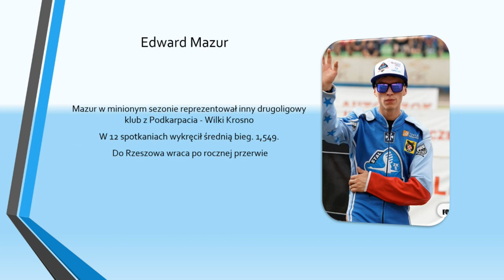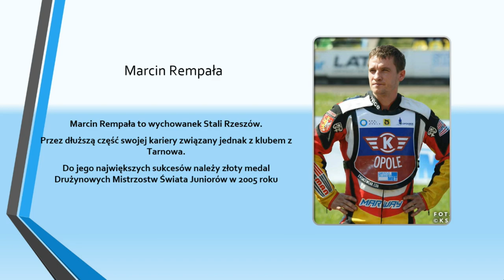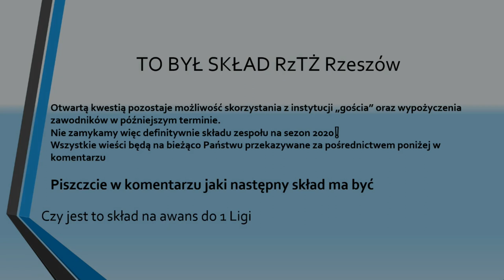Skład RzTŻ Rzeszów na Sezon 2020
Wykonanie:
    KRTSE
Na Hetmańskiej nadal biało-niebiesko❗️💙⬜️